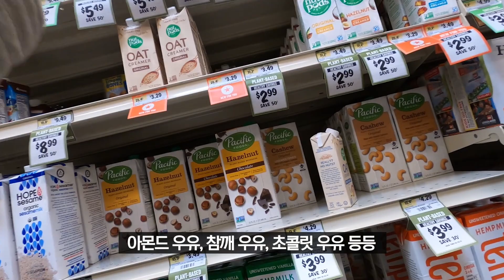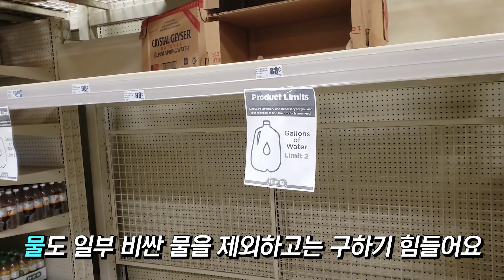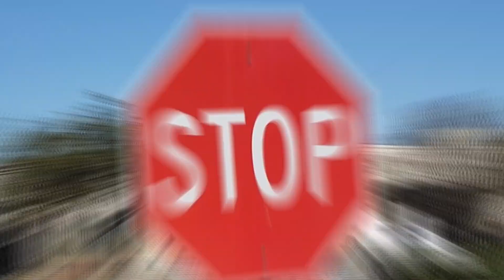드디어 폭설과 한파는 물러가고 텍사스가 돌아왔다 | 이젠 극복과 치유의 시간 | 다시 뛰자 오스틴! 힘내라 텍사스!💥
드디어 오늘 매서운 한파는 물러가고 영상 16도에 육박하는
따뜻한 기온을 되찾았습니다.
아직까지 정전과 단수로 고생하는 가구가 많지만,
시간이 지날 수록 회복되어가는 모습이 보이고 있습니다.
마트의 직원들부터 물건을 열심히 실어나르는 운전기사까지
모두의 얼굴에는 기대와 희망이 가득 실려있습니다

완전히 정상으로 돌아오는 데는 몇 주가 더 걸릴 수도 있지만
따뜻한 날씨만큼 텍사스 사람들의 꽁꽁얼었던 마음이
눈녹듯 녹아내리는 것 같아 기분이 좋았습니다.

길에는 산책하는 사람들이 많아졌고,
서로 반갑게 인사하는 모습 속에서
지난 고통과 불편함은 훌훌 털어버리고
이제 다시 뛸 때라는 비장함이 느껴지기도 합니다.

아이들과 다시 야외활동을 재개하였고,
1주일만에 인근 중학교 육상트랙해서 기분좋게 운동도 하였습니다.
하루빨리 정상으로 회복하고 일상으로 돌아갔으면 좋겠습니다.

텍사스의 무더위가 이렇게 그리웠던 적은 없었던 것 같습니다.
다시 뛰자 오스틴! 힘내라 텍사스!
구독자 및 영상 시청해주신 분들 걱정해주셔서 모두 감사드립니다.